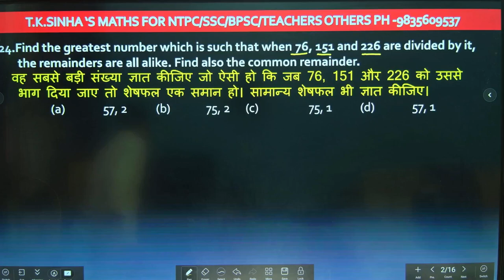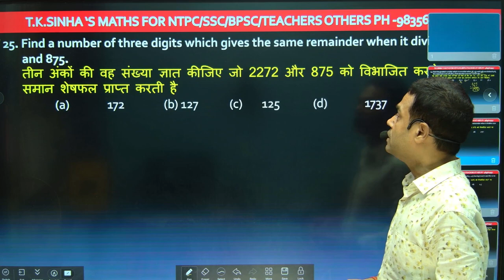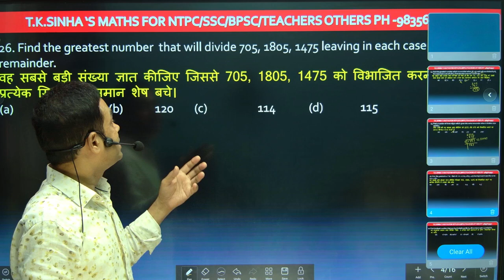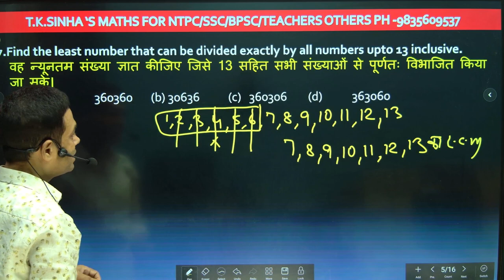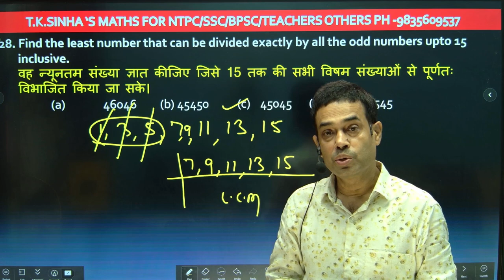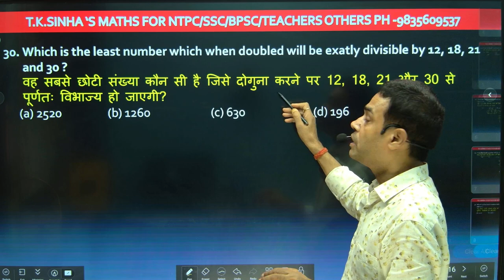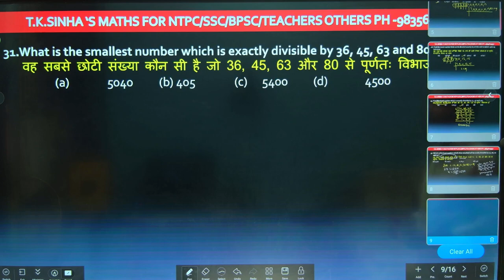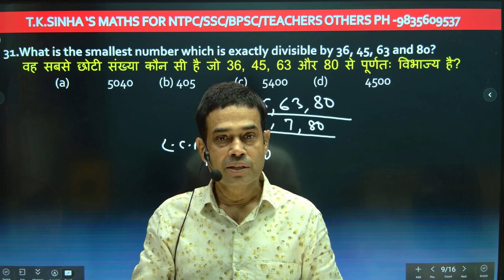HCF & LCM ( 0' level se start) NTPC/SSC/GD/CGL/CHSL/BANKING